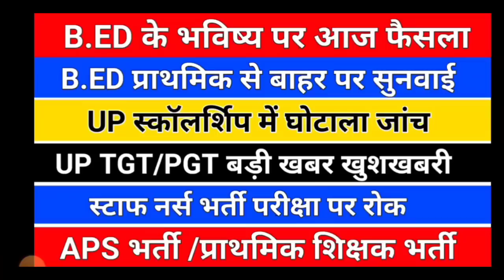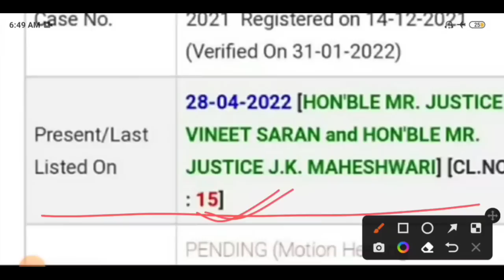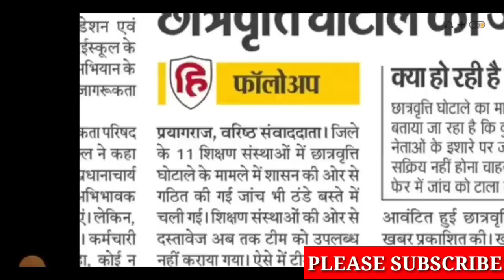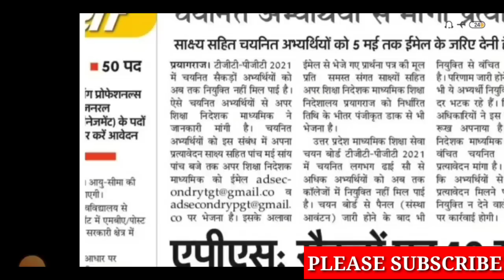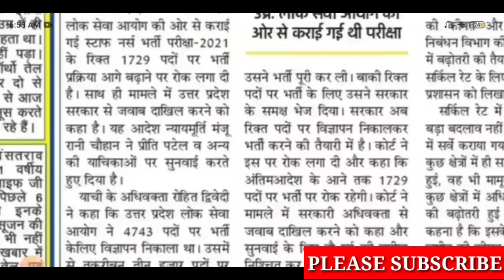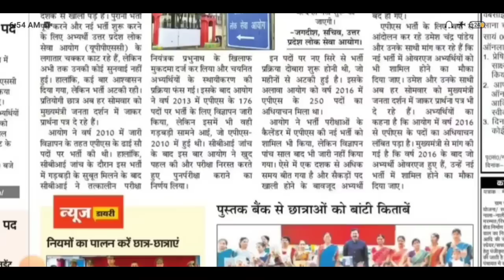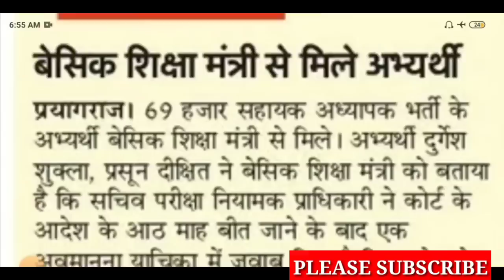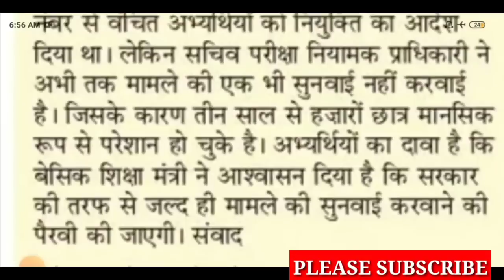B.ED प्राथमिक से बाहर पर सुनवाई /UP स्कॉलर्शिप घोटाला /up scholarship 2022/uppsc aps vacancy